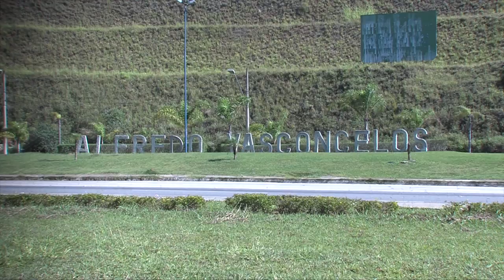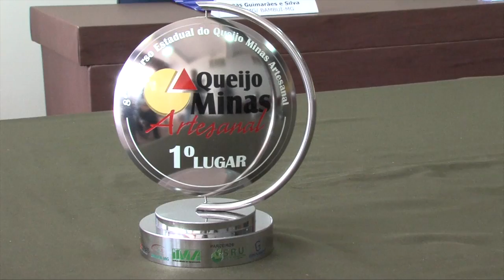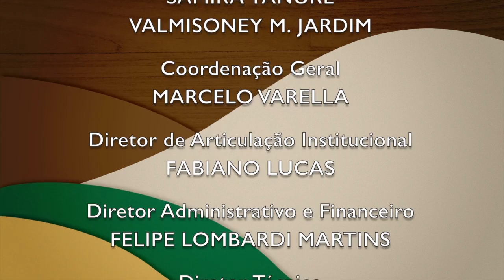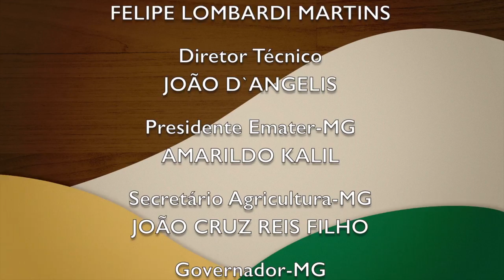MINAS RURAL 977 - 11/07/2015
This video is about MINAS RURAL FINAL